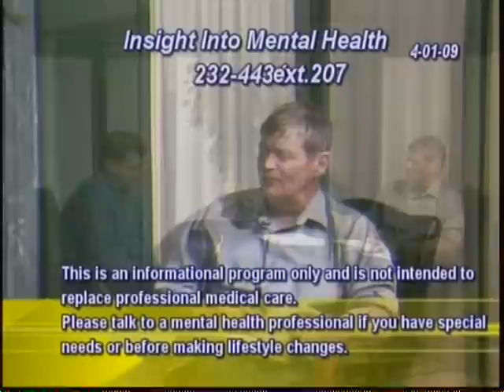Larry has Problems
Larry calls to tell his story